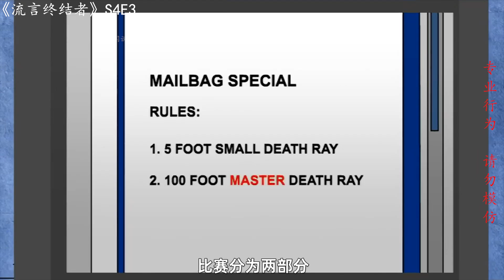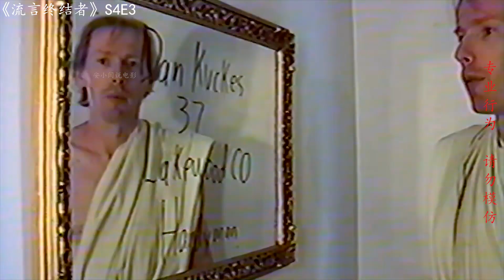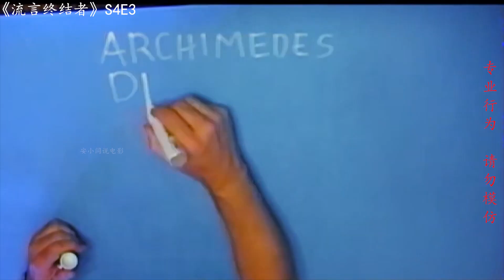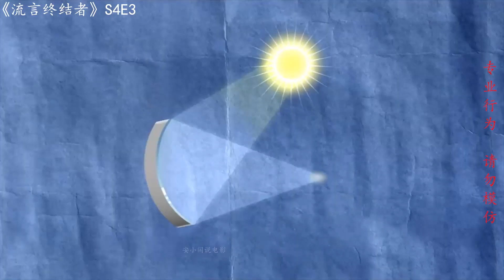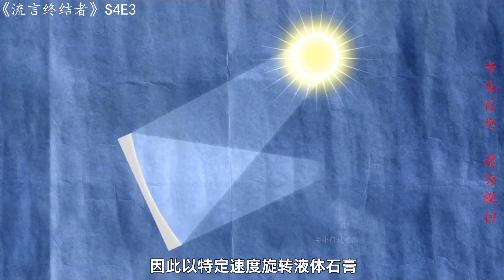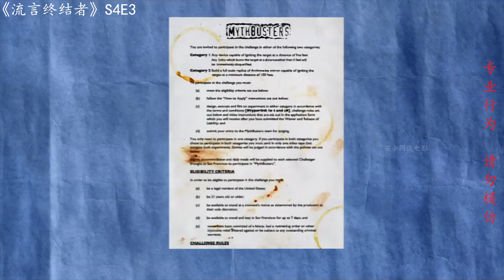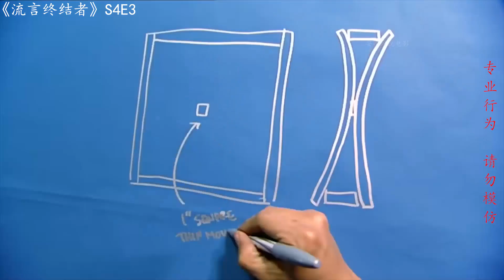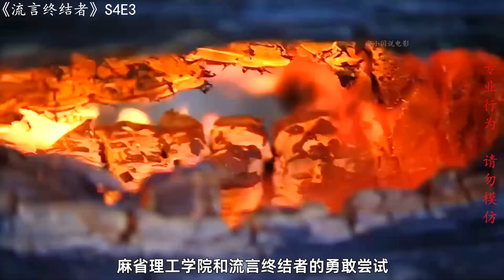流言终结者：500人手持镜子反射阳光竟然能烧毁木船？重现阿基米德之光！（S4E3)